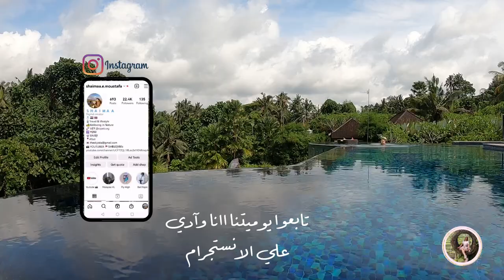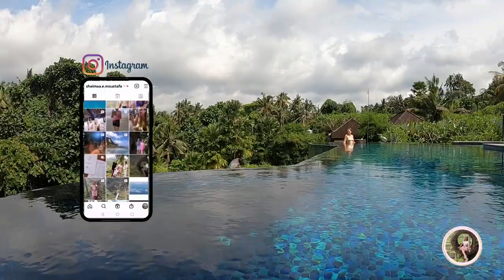فطار العرسان ب بالي 🍱بقالنا سنه متجوزين قلنا للاوتيل اننا ف شهر العسل عشان يقدمولنا الفطار الشهير😋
Hello my beautiful people 🌸  اهلا بالناس الحلوه
بقالنا شهور عايشين في بالي بس اول مره يتقدملنا الفطارالعائم الشهير ببالي... نصيحه قبل ما تحجزوا اي اوتيل قوليلهم انكم عرسان جداد حتي لو بقالكم سنين متجوزين هتلاقيهم بيديكم امتيازات و هدايا للعرسان ... وفي المره دي هادونا الفطار العائم في البيسين ... ماتنسوش تشجعونا في الكومنتات بالتصوير والاعداد لان احنا بنحب نشاركم فرحتنا...لو عندكم اي اسئله عن بالي اكتبولي ف الكومنتات و انا هرد عليكم

MORE ABOUT US 🇬🇧💍🇪🇬 تعالوا احكيلكم عننا
انا شيماء و زوجي آدي ...ميكس كابل محبيين للسفر و المغامره 🚀 ... احنا الاتنين دكاتره قررنا نعمل تقاعد مبكر بعد شغل مكثف سنين ...و نلف العالم سوا حاليا في بالي 🌴اختارنا بالي بالذات عشان بنقدر نمارس الشغف بتاعنا 💫انا بحب الحياه و الصحيه و ممارسه اليوجا🧘🏼♀️ و آدي بيحب الغطس🤿.

علي قناتي  بنزل فيديوهين كل اسبوع
 و يوم الجمعه:  هنشاركم الاماكن اللي بنزورها و حبناها في بالي و يومياتنا في الجزيره اللي عايشبن عليها🍃🌴